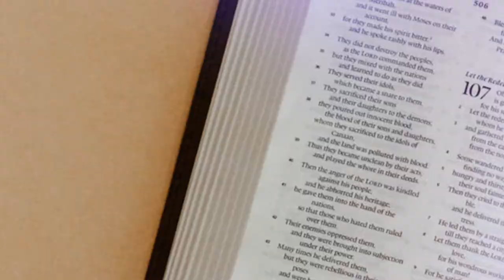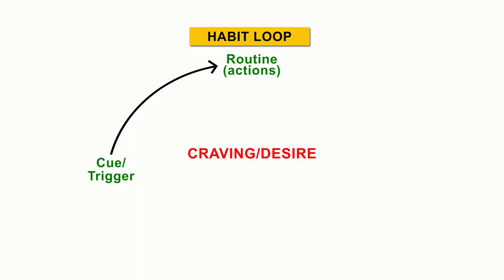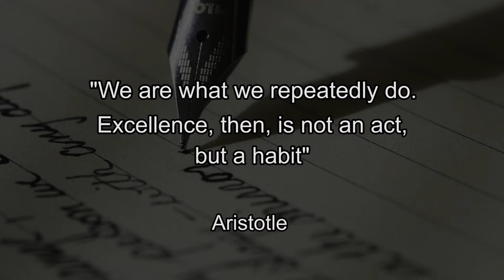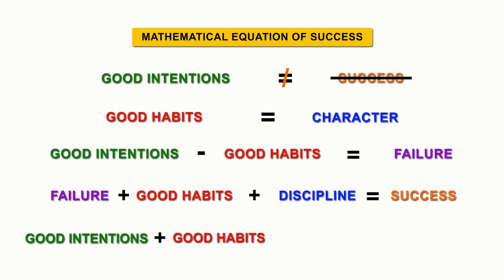The Habits Loop (Habits Part II) || Edify Ep 18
In this new episode of Edify, we continue our discussion on HABITS.

We hope you built on what you learned from the last episode. If you have not watched it, please do.